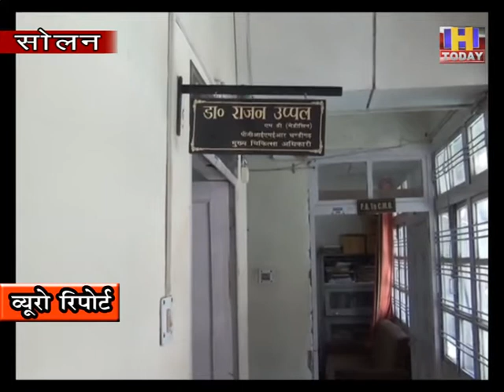13 june 13 सोलन के दाड़ला में एक व्यक्ति आया कोरोना पॉज़िटिव स्वास्थ्य विभाग ने किया गाँव को सील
सोलन के दाड़ला में एक व्यक्ति कोरोना पॉज़िटिव आया है | जिसके चलते स्वास्थ्य विभाग  और भी ज़्यादा चौकन्ना हो गया है | इस व्यक्ति के सम्पर्क में आए लोगों की लिस्ट बनाई जा रही है और यह जानने का प्रयास किया जा रहा है कि यह व्यक्ति किस किस व्यक्ति के सम्पर्क में आया था | आप को बता दें कि जब से लॉकडाऊन खुला है तभी  से प्रदेश के नागरिक अपने घरों पर आ रहे हैं  उनमे से काफी ज़्यादा लोग कोरोना संक्रमित है